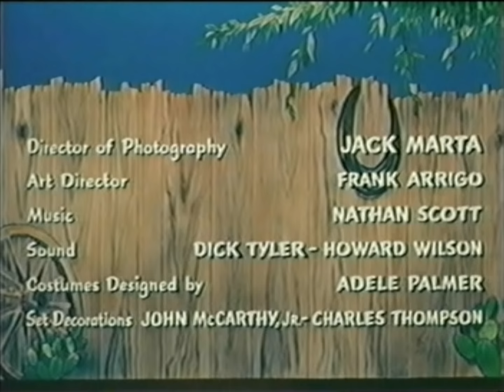American Flyer train in 1950's western movie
First few minutes of Oklahoma Annie. Judy Canova queen of the cowgirls! and yes, that is a very young Denver Pyle (Uncle Jesse) at the end of the clip.